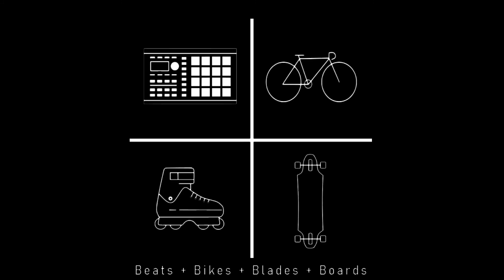Longboarding in Lower Manhattan - GoPro Fusion Flow Ride in NYC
B⁴ - Beats, Bikes, Blades and Boards - Session 11
I've been posting a bunch of inline skating videos lately and wanted to switch it up and upload a longboarding commute of mine. Here's a video I recorded a year ago featuring the flow of NYC street traffic.

Once you begin to understand the flow and movement of these cars, buses, trucks, and pedestrians, you can plan your line through all the movement as it presents itself to you on the fly.

Skip to 3:34 for my epic bail fail of 2019!
Please wear your helmet! There's always calculated steps you can take to lower your risk of injury. So if you're going to be sending it to test the limits, gear up!

My Music Equipment:
Native Instruments Maschine Mikro MK1
DJTechTools Midi Fighter 3D - Arcade Button Midi Controller

My Board Equipment:
Longboard Deck: Bustin Boards Maestro Mini 34" (Bamboo)
Longboard Trucks: Paris V3 180mm
Longboard Wheels: Five-0 Sniper R 73mm 80a
Bearings: Bustin ABEC7

My Camera Equipment:
GoPro Fusion